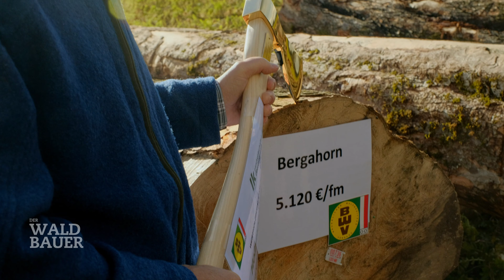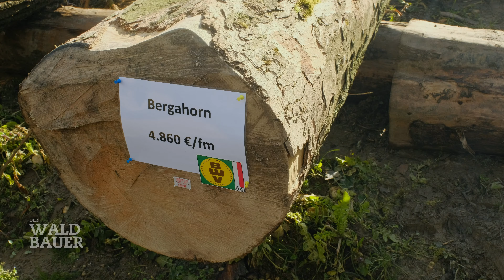Wertholzsubmission in Oberösterreich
Die 17. Wertholzsubmission im oberösterreichischen St. Florian ergab eine Steigerung der Durchschnittserlöse um 7,5% auf 481 €/fm. Submissionsbraut war in diesem Jahr ein Riegelahorn, der 5120 €/fm erzielte. Platz 2 belegte eine Schwarznuss für 2058 €/fm, die teuerste Eiche erlöste 1583 €/fm.